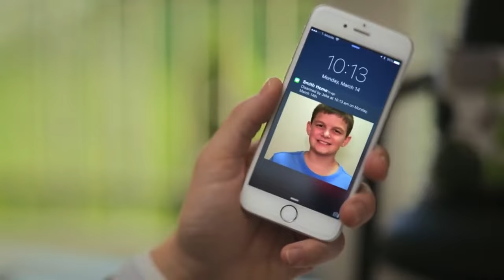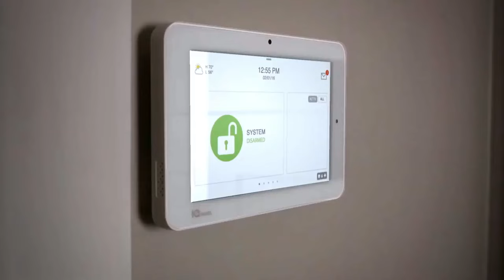Qolsys IQ Panel 2 (Spanish)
Qolsys IQ Panel 2 sistema de seguridad para el hogar.
Aprende más llama hoy.